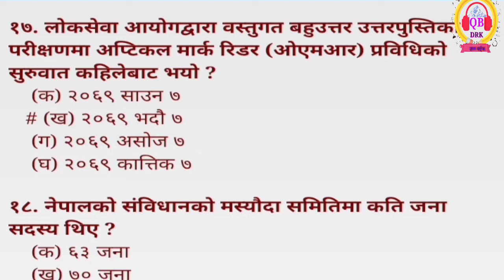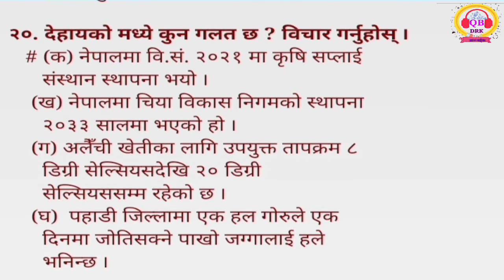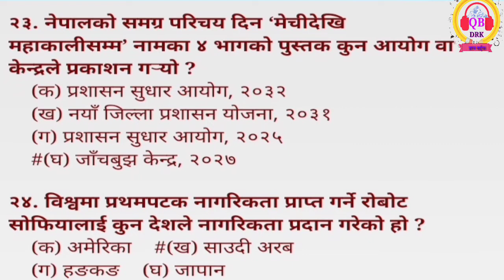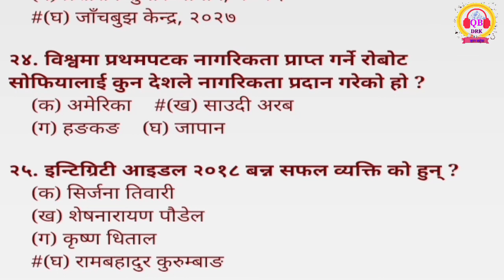लोकसेवा तयारी सामान्य ज्ञान | अनुसन्धान ,खरिदार बहुबकल्पिक प्रश्न उत्तर | Loksewa tayari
बहुबैकल्पीक प्रश्न उत्तर
लोकसेवा तयारी सामान्य ज्ञान
अनुसन्धान सहायक
खरिदार
नमूना प्रश्न उत्तर
Loksewa Preparation